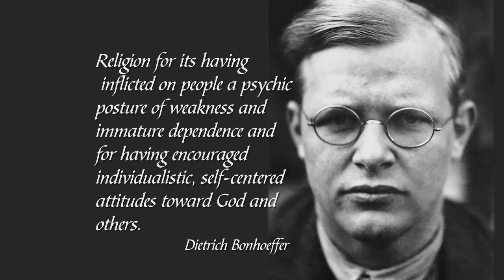Formasiereis - Week 49, Maandag 15 Mei 2017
Preekreeks: Hy't nooit gesê...
Oordenkings: ...jy moet godsdienstig wees nie
Prediker: Theo Geyser